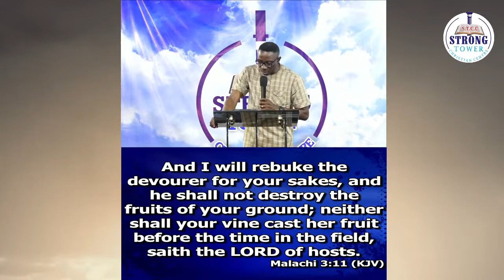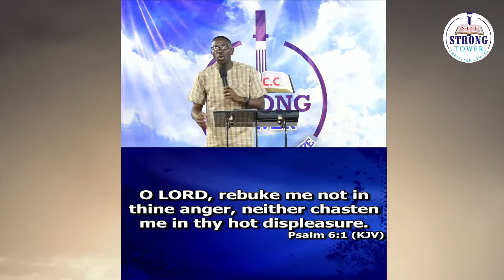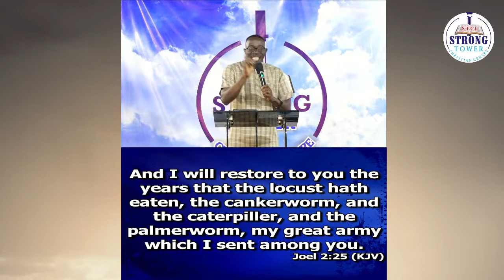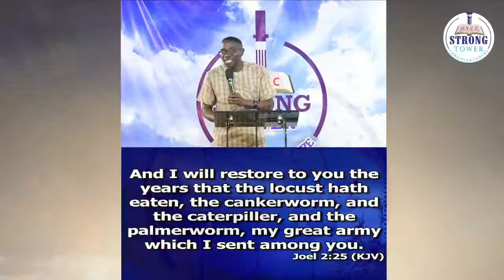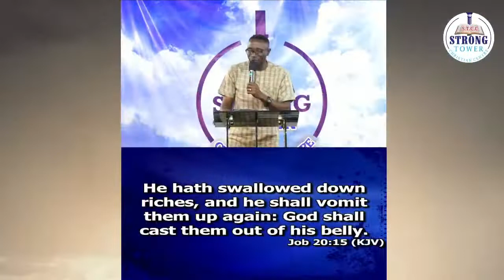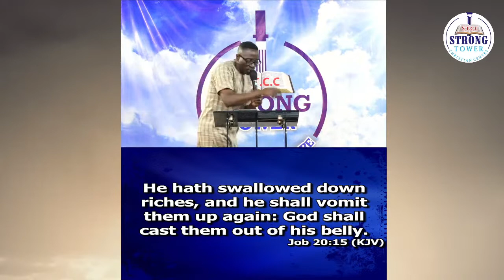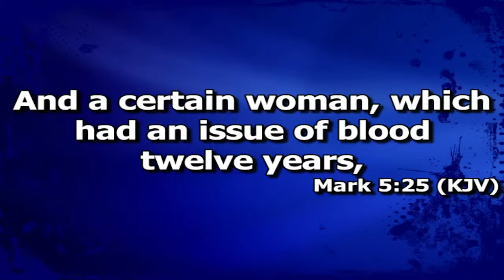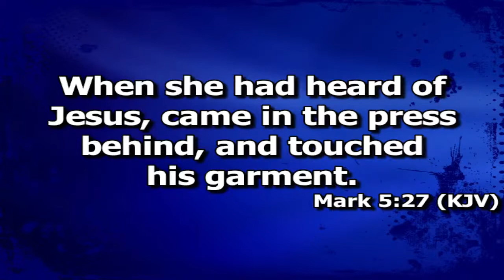1..DEALING WITH POWERS OF DEVOURERS...STRONG TOWER CHRISTIAN CENTRE APO ABUJA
MOMENT OF SOLUTION AND DELIVERANCE  SERVICE